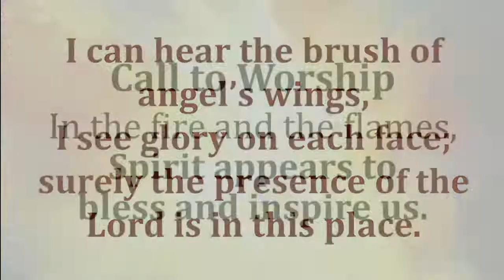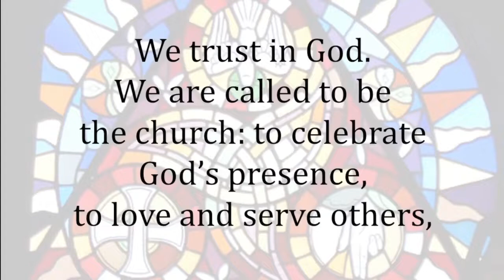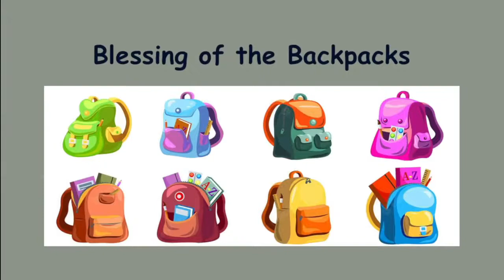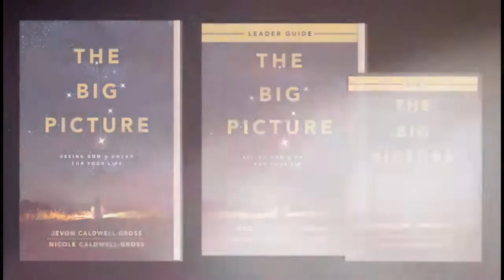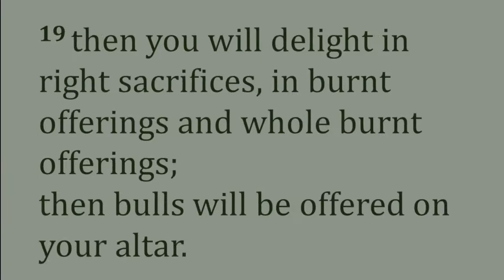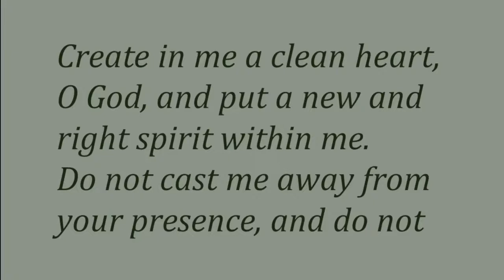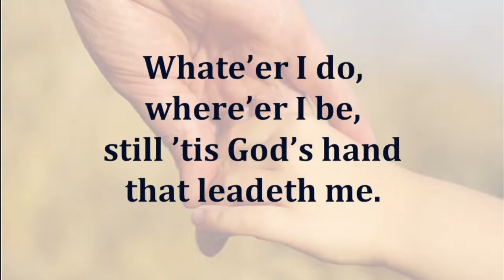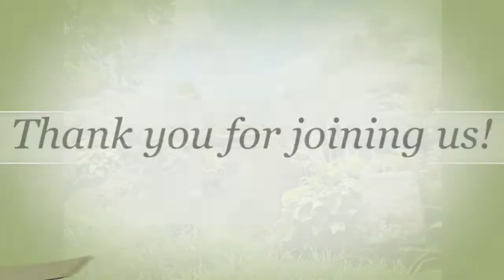Greenwood United Methodist Church-August 14, 2022 Worship Service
August 14, 2022 Worship Service-10th Sunday after Pentecost